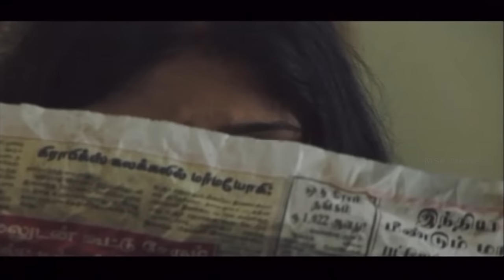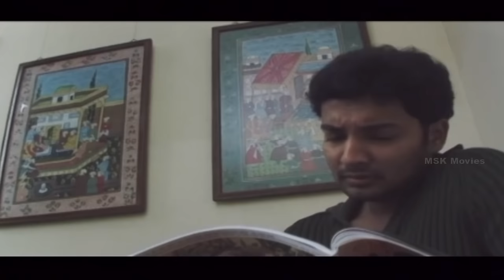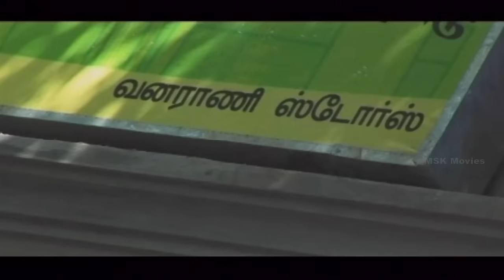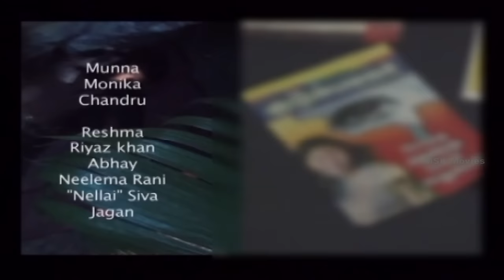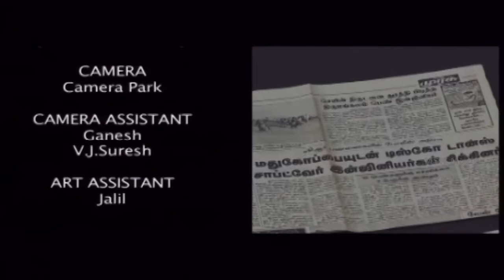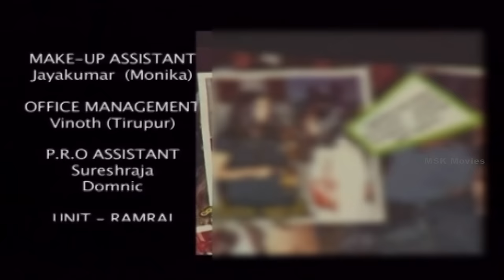Silaanthi (சிலந்தி ) Tamil Romantic Full Movie -Monica, Riyaz Khan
Watch Silaanthi (2008) Tamil Glamour - Romantic Full Movie 1080P HD

Cast & Crew -
Starring: Munna, Monica, Riyaz Khan, Chandru, Nellai Siva, Ganesh Babu, Jagan and others
Banner: Ji Company
Cinematography: Fouzia Fathima
Director: Aadhiraj
Producer: P Shankar